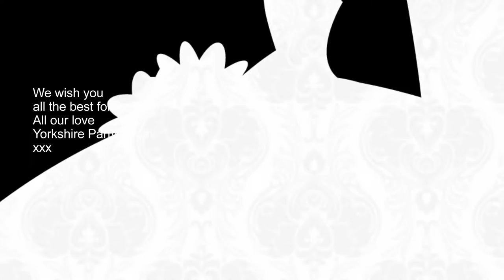Daniel and Sarah's Wedding 15th October 2016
Yorkshire Party Booth Slideshow of Daniel and Sarah's Wedding 15th October 2016